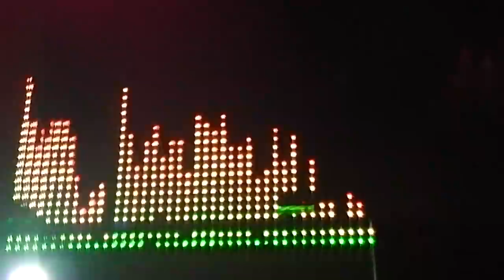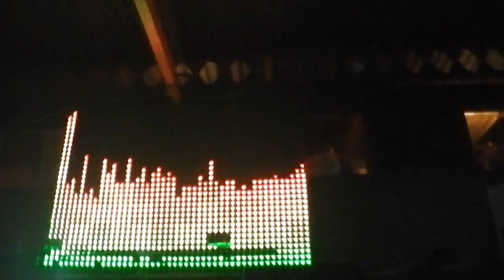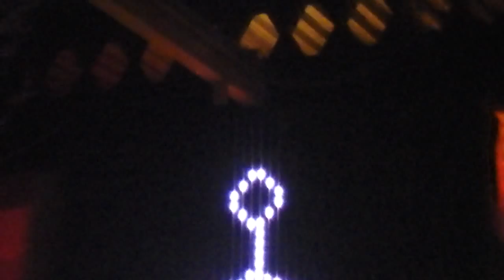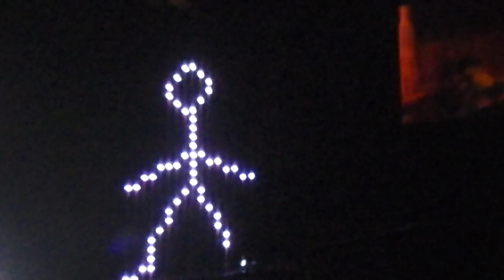John Cotton The Classics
John Cotton blows the roof off The Garage.. A fantastic night.